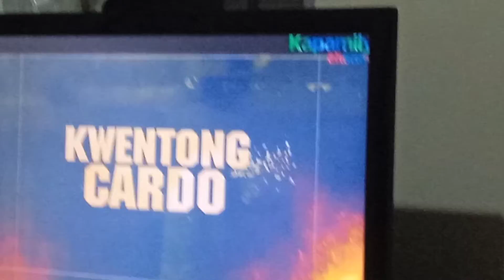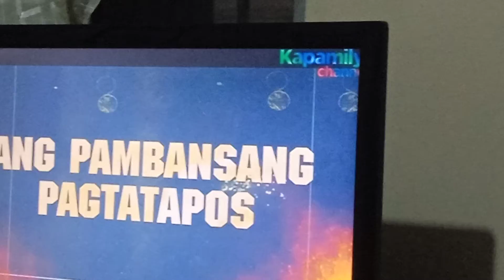FPJ'S Ang Probinsyano (July 27, 2022) part 5